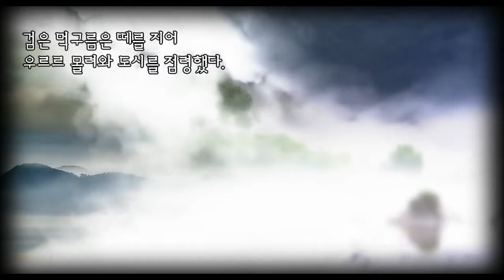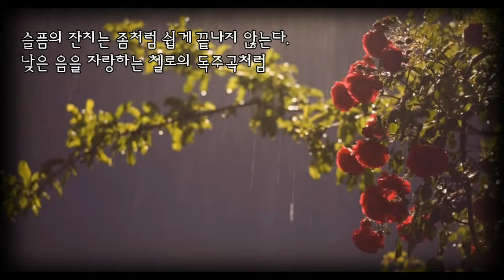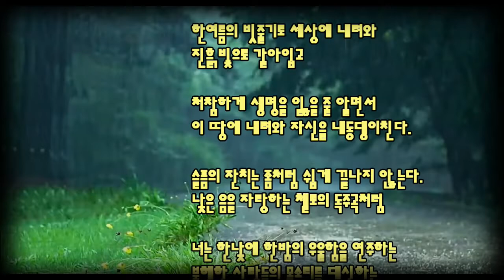장마전선 1